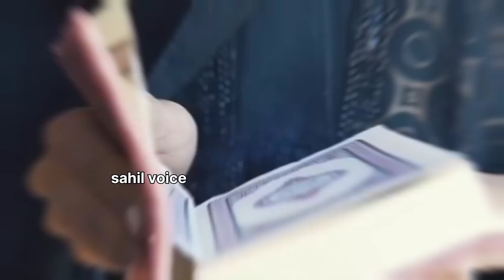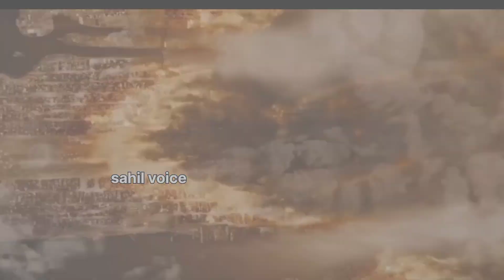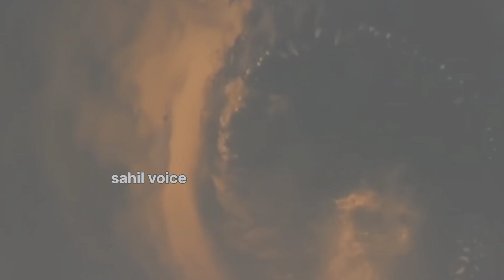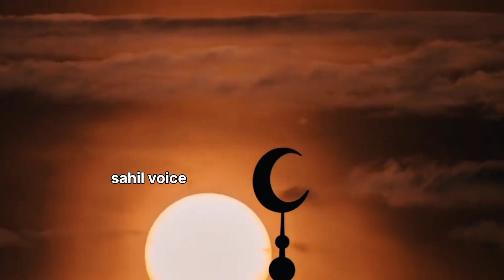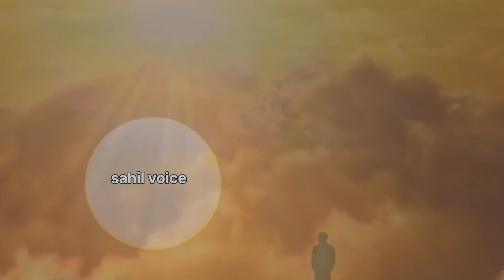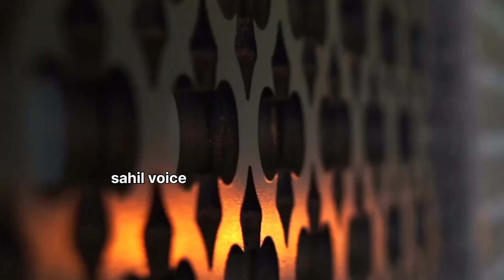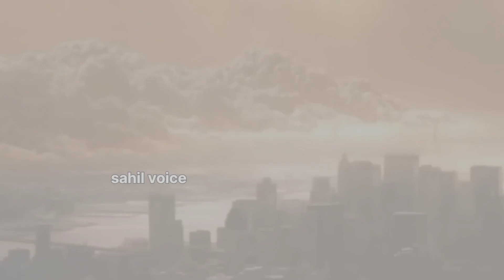suraj kay maghrib se niklane kay baad kaya hoga | Sahil voice | Urdu & Hindi